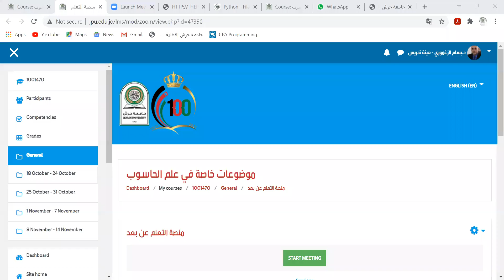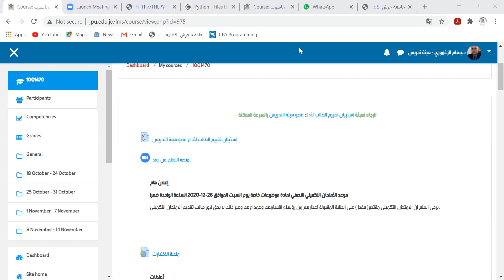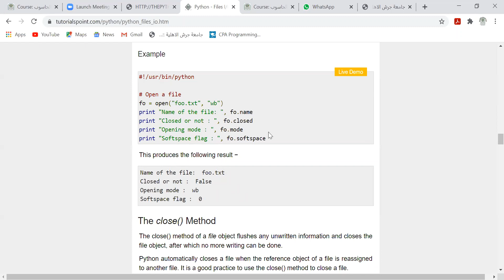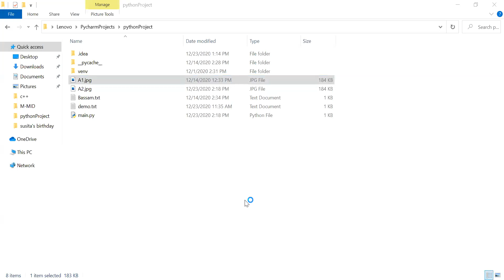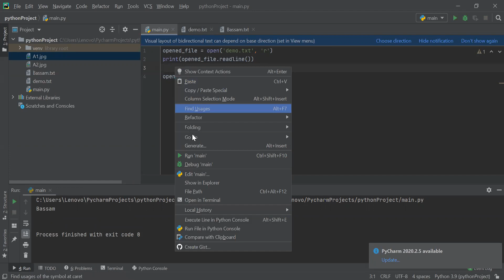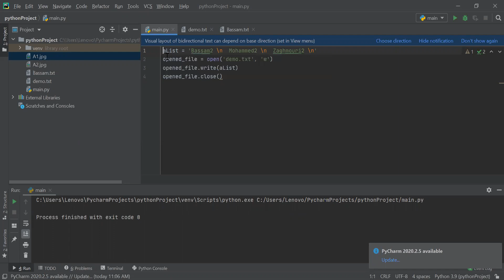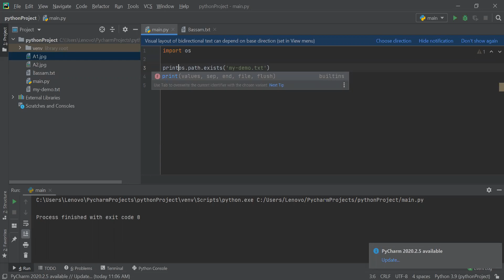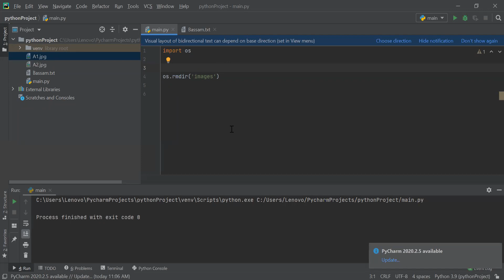محاضرت موضوعات خاصة 23- 12- 2020